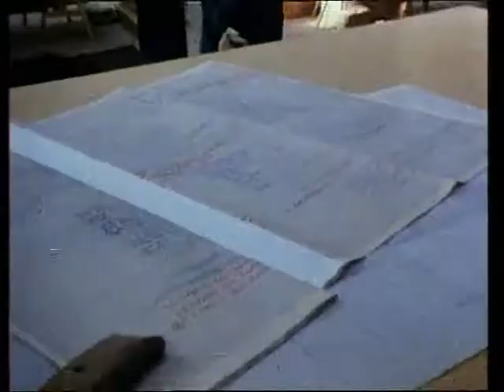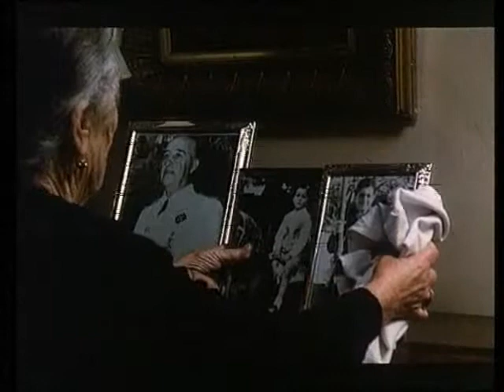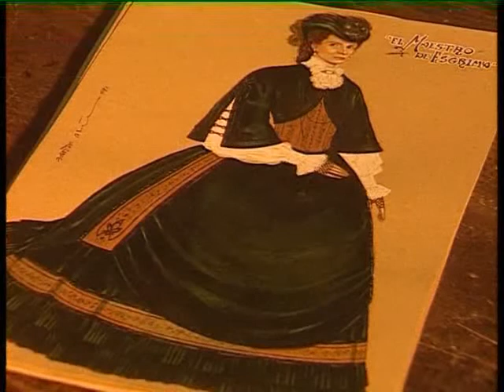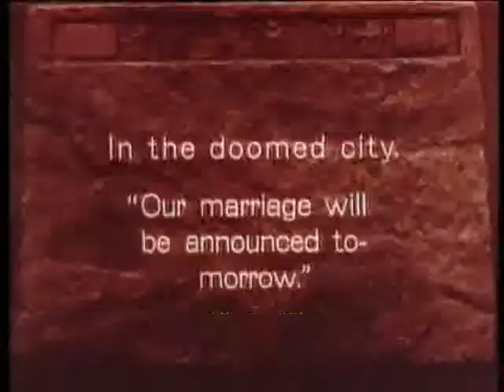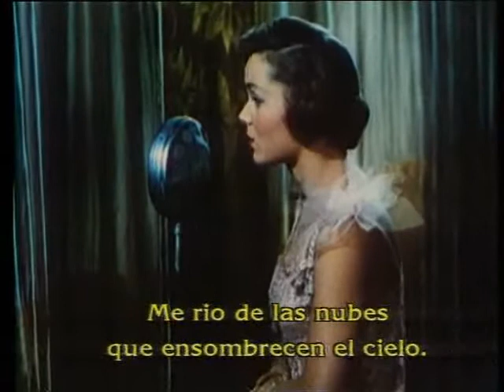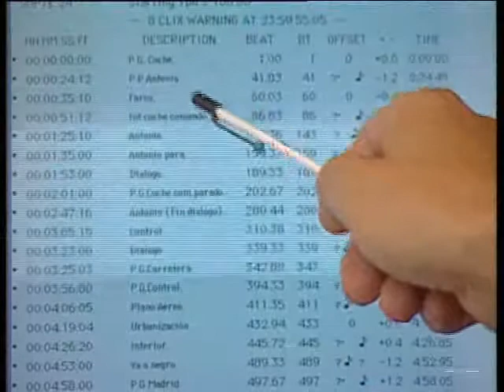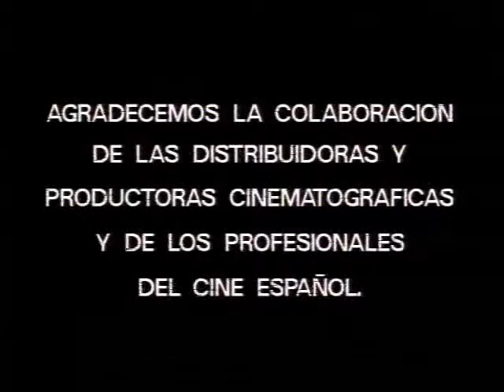Amar el cine 7: estética cinematográfica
Serie de 2002. MEC, Formación del Profesorado en el curso "El Cine como recurso didáctico".